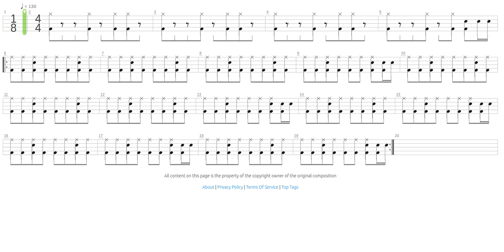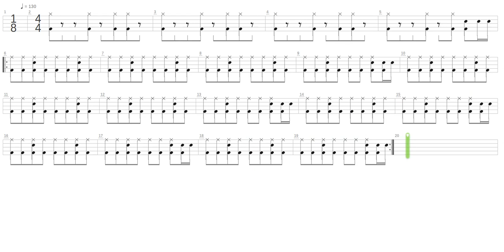Stage 5 3 + Ninja Gaiden + Drum only + Drum tab